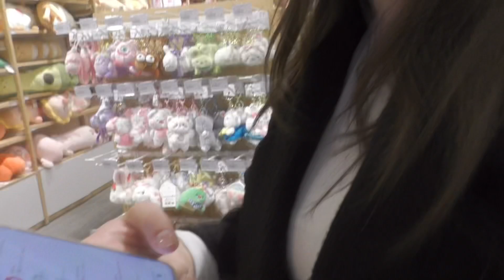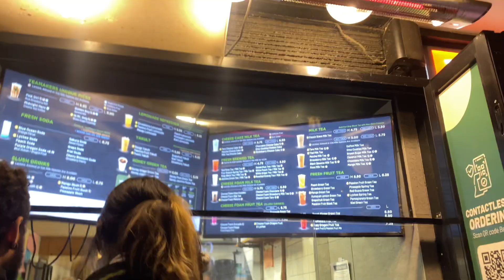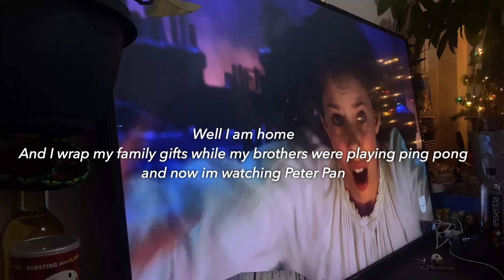Christmas Eve in NYC! | boba, shopping and more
Christmas in NYC is so magical and fun. Enjoy me and friend doing last minute Christmas shopping and catching up since she moved to Philly and more.

xoxo michelle